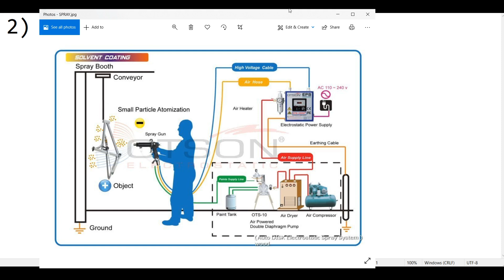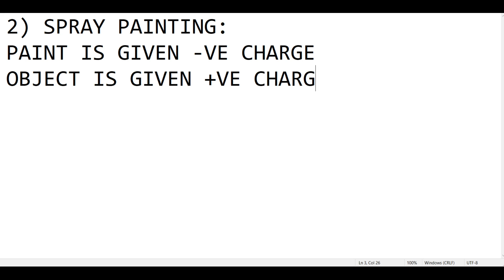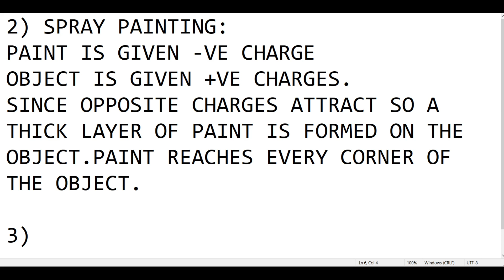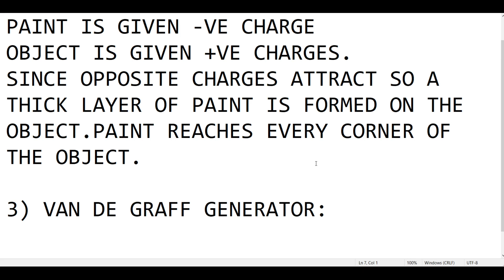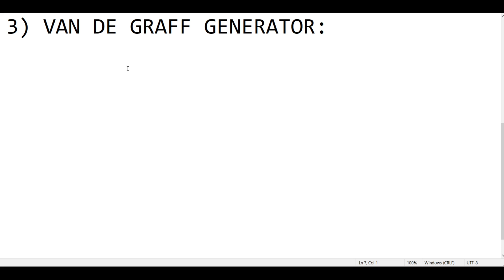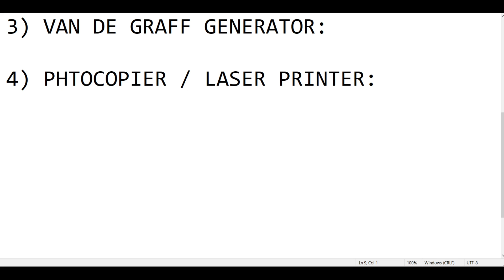OIII APPLICATIONS OF ELECTROSTATICS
APPLICATIONS OF ELECTROSTATICS
ELECTROSTATICS PRECIPITATOR
PHOTOCOPIER
SPRAY PAINTING
VANN DE GRAFF GENERATOR